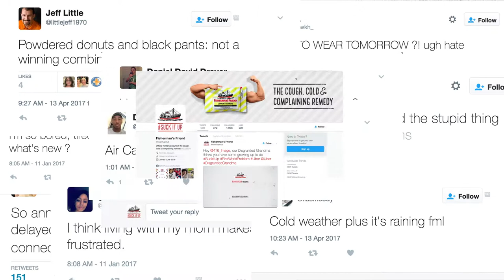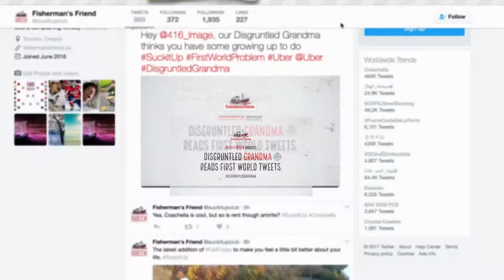Fisherman's Friend Case Study